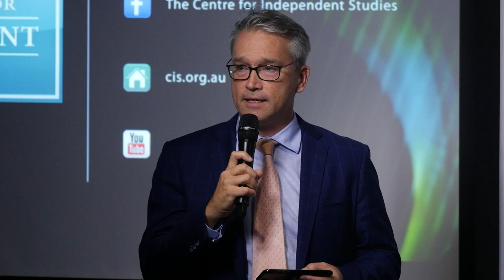China and Free Societies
Join John Lee, former senior advisor to foreign minister Julie Bishop and senior fellow at the Hudson Institute in Washington alongside James Laurenceson, acting director of the Australia China Relations Institute for a wide-ranging discussion. Moderated by Sue Windybank, convenor of a new CIS project on China and free societies.

For decades, it was widely held that China’s economic progress would create the internal conditions for a more democratic regime that would be more stable and less of a potential global threat. But Beijing has not followed the “end of history” script.

So have we been naive about China? Is Australia’s longstanding pragmatism—putting differences aside to focus on shared interests—still tenable? To what extent does Beijing threaten our national sovereignty? And how can we best preserve political autonomy in a regional order that increasingly revolves around China?